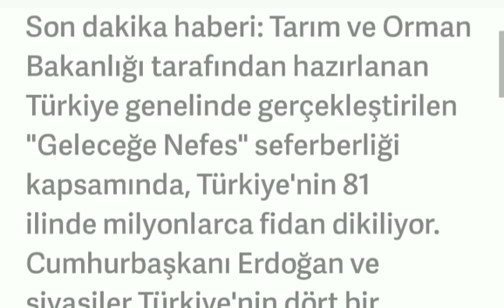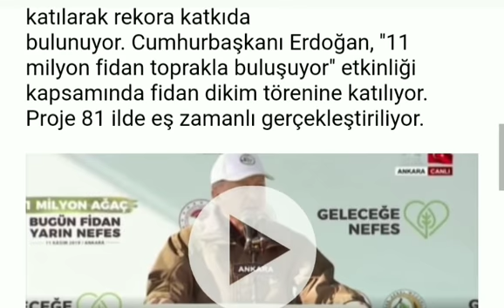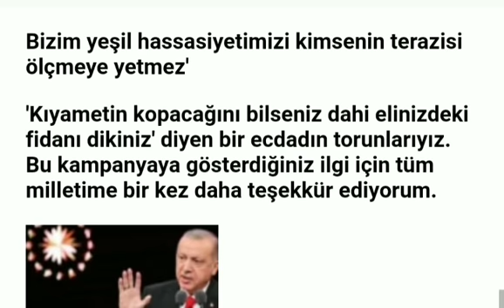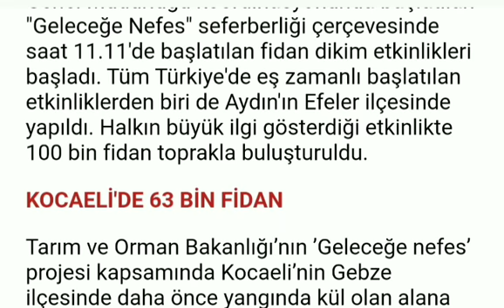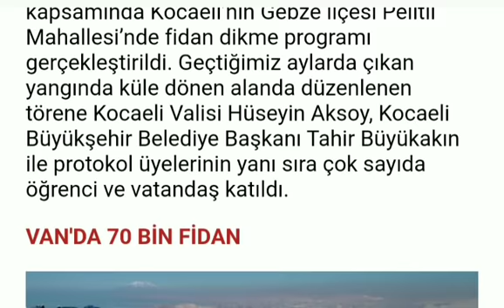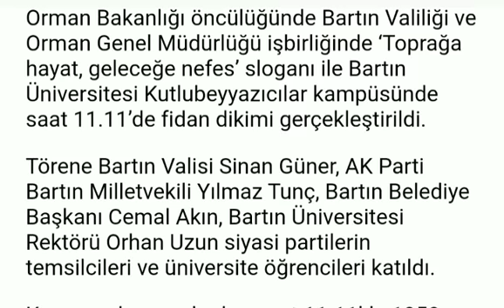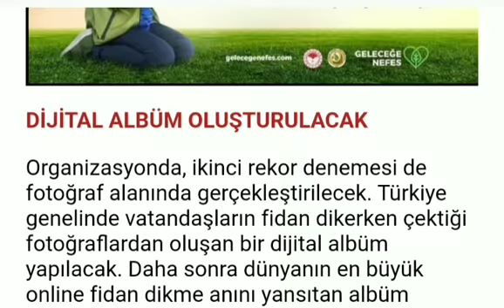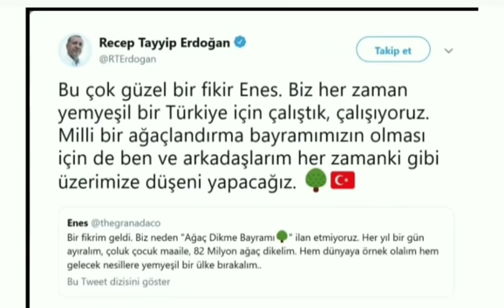Türkiye Bir İlki Başardı..Dünya Rekoru Kırdık...(Dünya Erdoğan'ı Konuşuyor)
Türkiye Dünyada Bir İlki Başardı.. Dünya Türkiye'yi Konuşuyor..(Mutlaka İzleyin)
istanbul fidan dikme etkinliği
istanbul fidan dikim yerleri